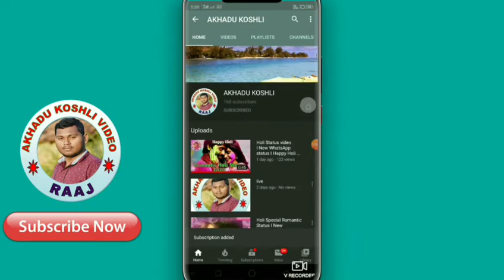O O Rangabati Status Video, Rangabati Satus video,Status Video 2020, Sambalpuri Rangabati Video 2020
Rangabati official video
Raja D Rangabati Video
O O Rangabati video official
A westernodisha rangabati video